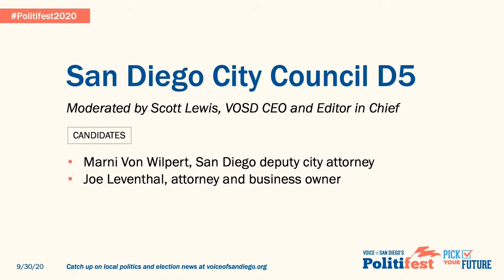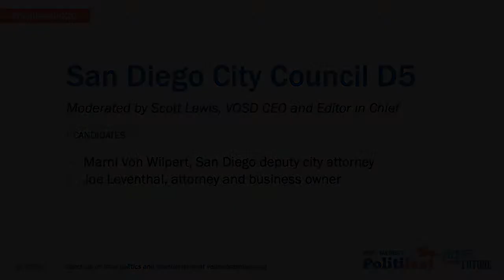Debate: San Diego City Council District 5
This seat representing Rancho Bernardo, Rancho Peñasquitos and Scripps Ranch has long been the most conservative district in San Diego and has not had a competitive race for City Council in decades. Now, though, the Republican and Democrat who made it to the runoff have both raised enough money to compete and have vastly different views on policy and the way forward. Come hear them and compare their visions.

Panelists:
- Marni Von Wilpert
- Joe Leventhal

Moderated by Scott Lewis, Voice of San Diego CEO and Editor in Chief